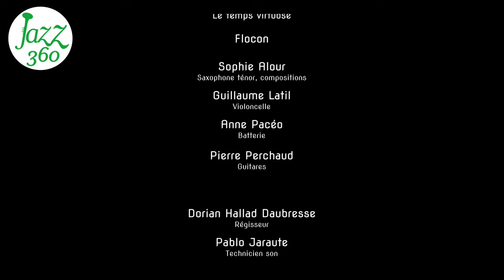Flocon Sophie Alour quartet Festival Jazz360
On écoute "Flocon".